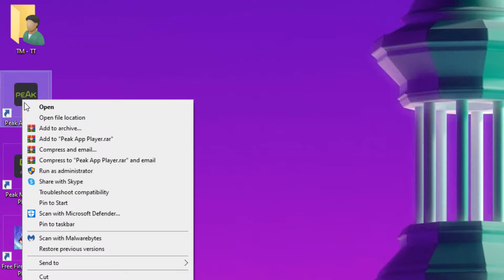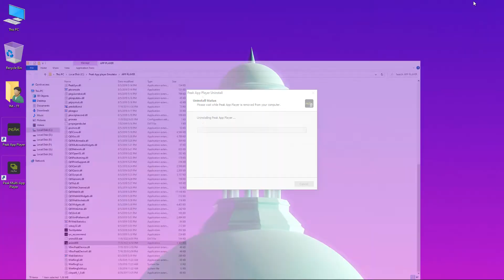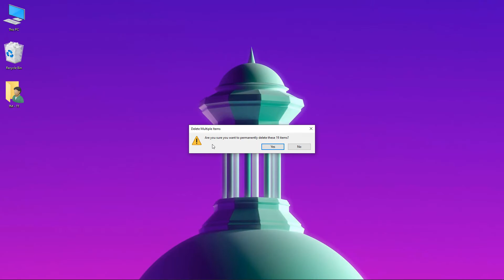How to Uninstall/Remove Peak App Player Completely From PC | Peak App Player Emulator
✅ In this video, You'll Know About "How to Uninstall/Remove Peak App Player Completely From PC | Peak App Player Emulator"

Peak App Player emulator comes in Korean and English languages, so I'll show you step by step how you can remove or uninstall the peak app player emulator completely and permanently from your system and also how to remove its remaining hidden files from your PC easily.

Total Emulator YouTube Channel

Other Video From Total Emulator YouTube Channel

👉 How to Download and install Peak App Player Emulator | Best New Emulator For Low End PC

👉 New Bluestacks Lite Best Version For Free Fire Low End PC - 2GB Ram Without Graphics Card & No VT

Video Covers the Following Topics:

How to uninstall peak app player emulator completely from laptop
How to delete peak app player completely from computer
How to remove peak app player completely from pc
How to uninstall peak app player completely from pc
How to delete peak app player completely from pc
How to uninstall peak emulator completely from pc
How to remove peak app player emulator completely
How to uninstall peak app player completely?
Peak app player emulator free fire low end pc

CREDITS: Peak App Player Emulator (For Low End PC)